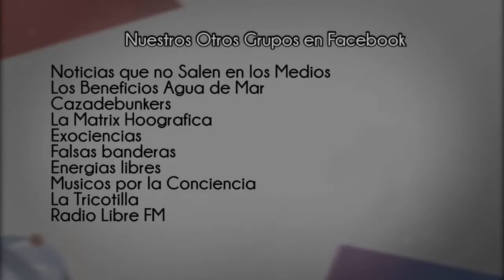Miguel Celades en Guapas Chulas y Divinas - Tercer Programa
Guapas Chulas y Divinas recibe al periodista de investigación y fundador de los congresos de Ciencia y Espíritu, Miguel Celades y en una amena entrevista nos cuenta sobre su vida y experiencias con extraterrestres.